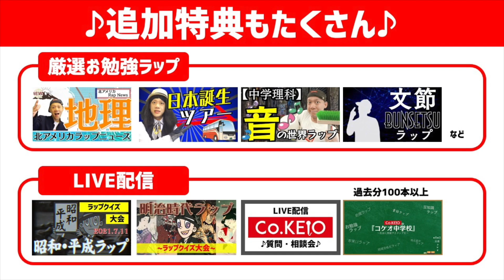日本史の重要人物ラップ！鎌倉〜江戸時代まで！各時代ごとにPick Up！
▼メンバーシップ特典まとめ▼

※ブラウザでご覧ください。